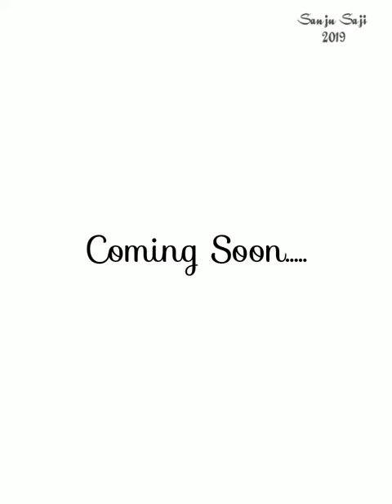Tovino Thomas Stencil Art Making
This is stencil Art of Tovino